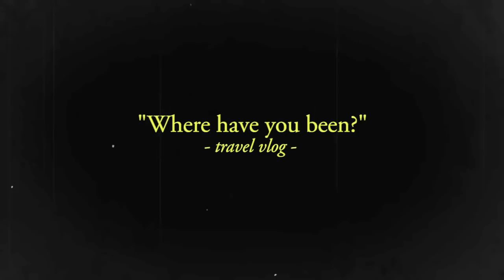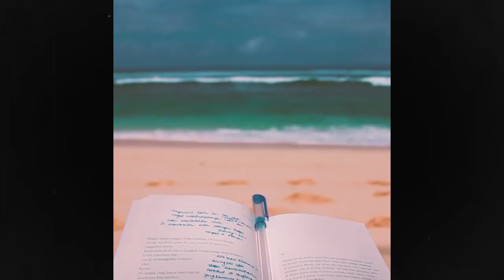"Where have you been?"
Here is an over-saturated video of my journey during holiday.

Portofolio may be seen in the listed instagram(s)